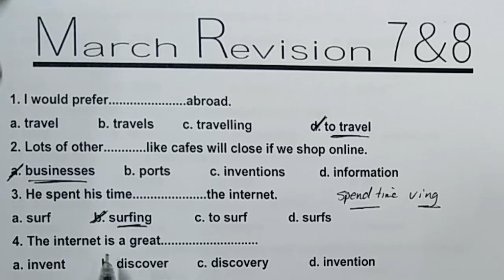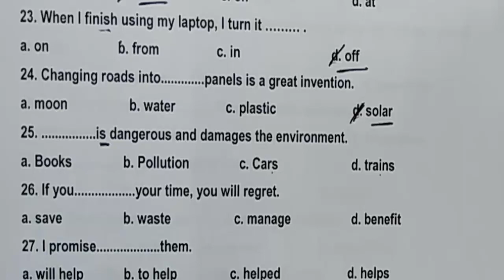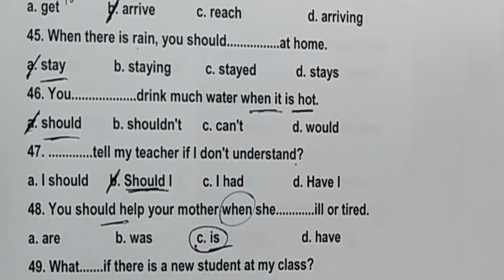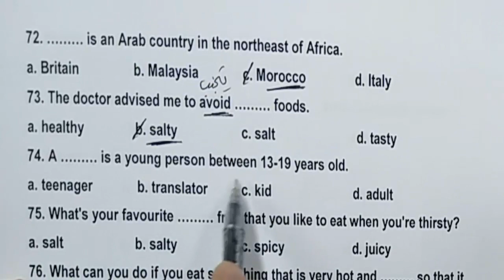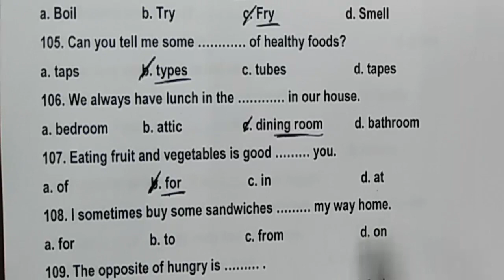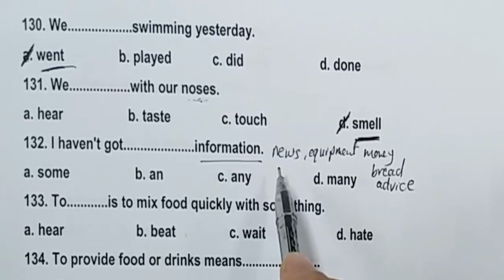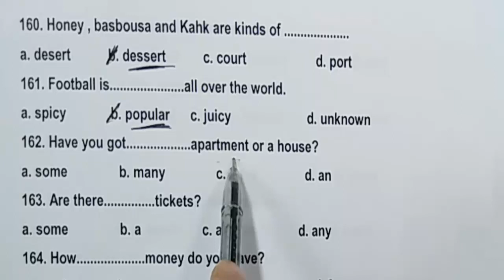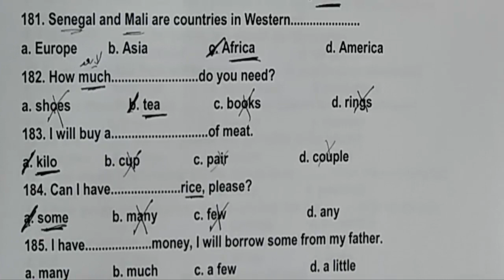مراجعة شهر مارس انجليزى الثانى الاعدادى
حل و شرح أقوى 185 جملة اختيارى شاملة كل أجزاء الوحدة السابعة والثامنة لن يخرج عنها الامتحان ان شاء الله